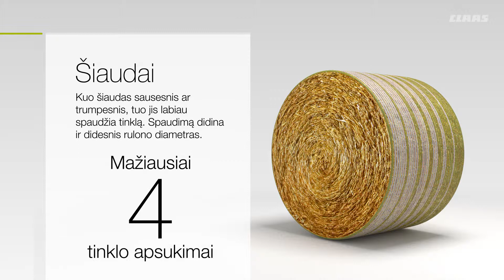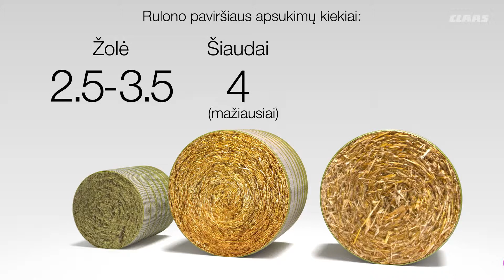KokĮ rulonų apsisukimų skaičių naudoti?